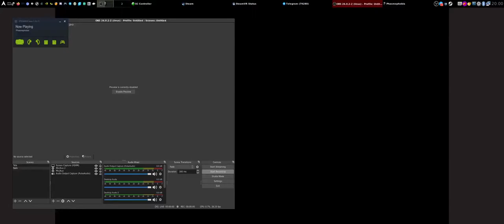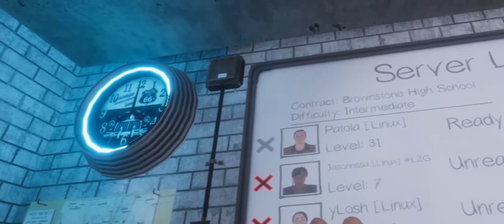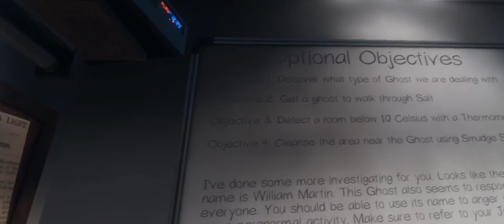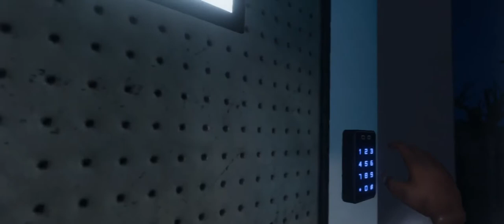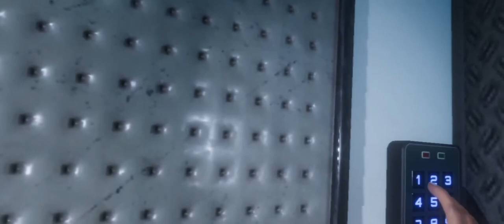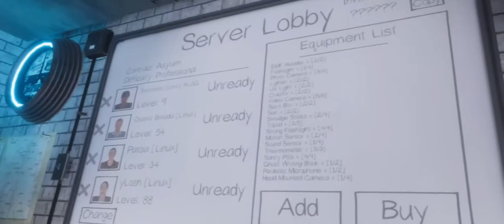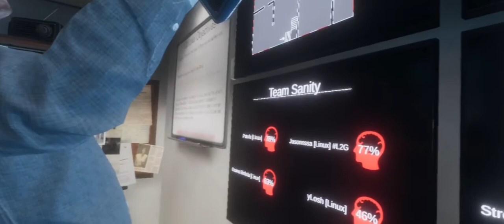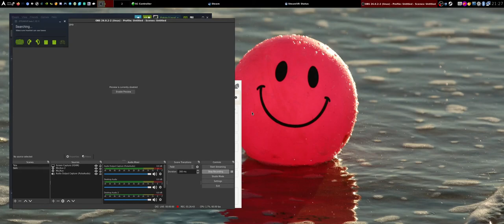[Linux] [VR] PHASMAPHOBIA - Patola, Cristiano, Daniel, Esdras e Edu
O jogo começa mesmo aos 21 minutos, esse começo é só conversa fiada. Pode adiantar. Patola gravando e jogando em VR. Essas partidas foram streamadas pelo Cristiano também no